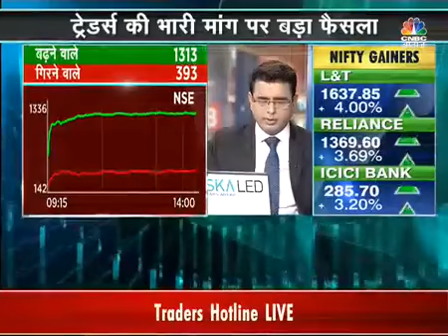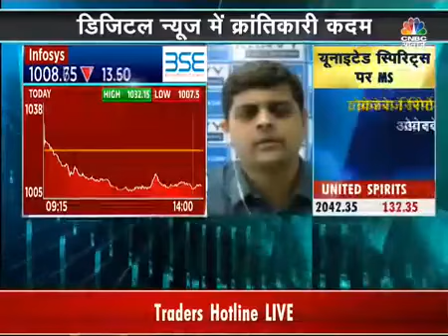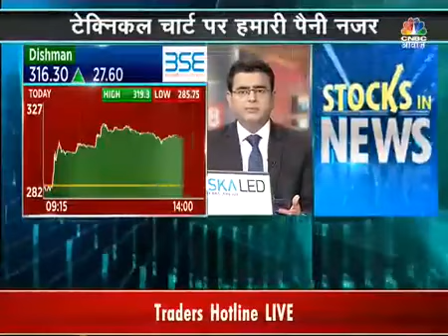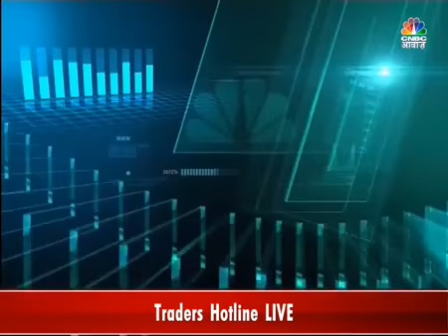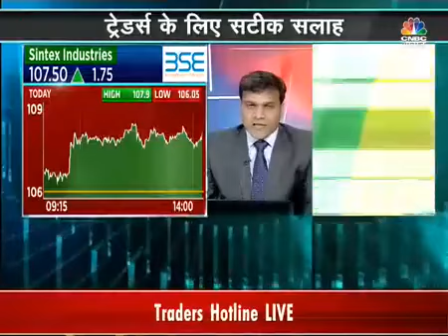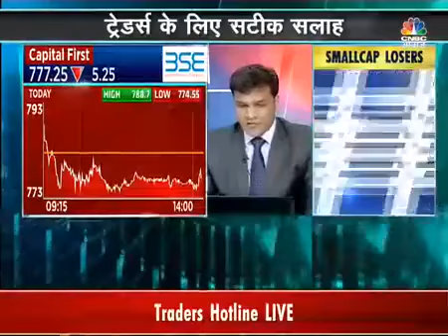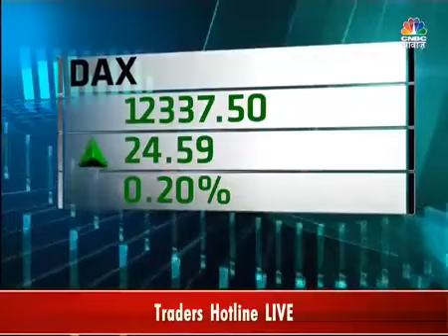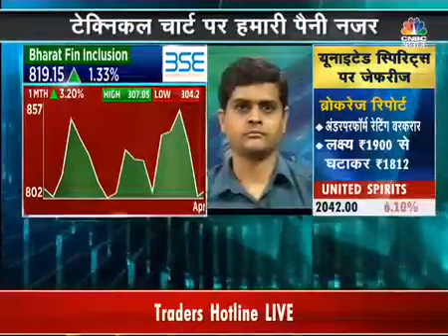SMC research expert Mr. Mudit Goyal(Sr. Technical Analyst) on CNBC Awaaz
SMC research expert Mr. Mudit Goyal(Sr. Technical Analyst) on CNBC Awaaz in the program " Traders Hotline".